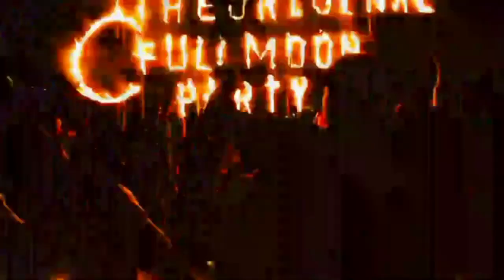HOUSE MUSIC MIX 🎶deep house music sex 2021.